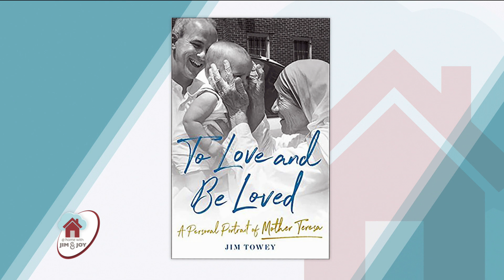At Home with Jim and Joy - 2022-12-01 - Jim Towey Pt. 2